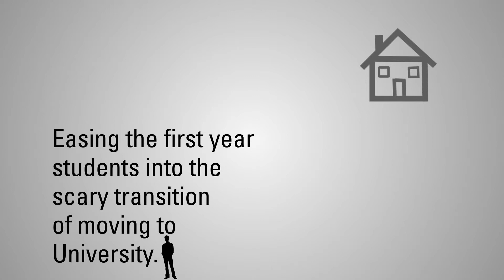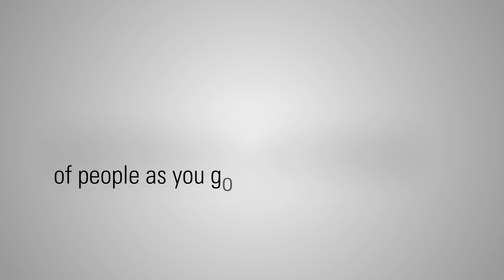Become a Voice Peer Mentor!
First years, we want YOU to join our team of Peer Mentors! With specialised training and a flexible time commitment you can enhance your CV whilst supporting a fresher’s transition to Loughborough University next academic year!